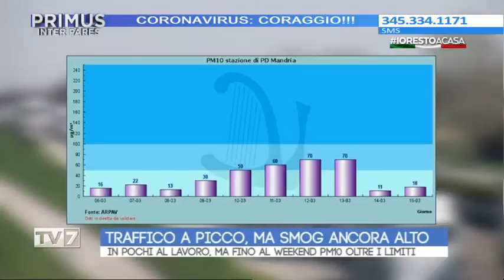Primus Inter Pares del 16/3/2020 - Speciale corona virus (4 di 7)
Primus Inter Pares del 16/3/2020 - Speciale corona virus

Ospiti in studio:
- PAOLO GIARETTA – Partito Democratico
- GIAMPIERO AVRUSCIO – angiologo, ANPO Padova
- PATRIZIO BERTIN – Presidente Confcommercio Veneto

Ed inoltre in collegamento:
- Federico d’Incà – Ministro Rapporti con il Parlamento
- Elena Donazzan – Assessore regionale all’Istruzione
- Manuel Iori, capitano As Cittadella
- Paolo Simioni – Presidente Ordine dei Medici Padova
- Fabio Franceschi – Imprenditore
- Daniele Pagin - Imprenditore
- Alessandro Russello – Direttore Corriere del Veneto
- Mario Conte – Sindaco di Treviso